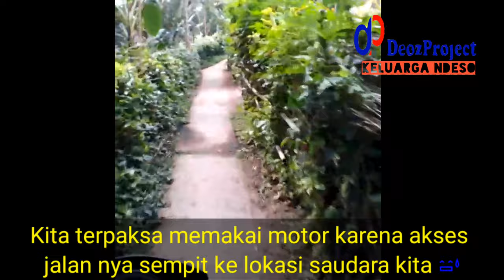EXPLORE BALI 2 KE RUMAH SODARA | DARI DENPASAR KE SINGARAJA VIA PERBUKITAN TABANAN | KETEMU SAYONG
Di hari ketiga Explore Pulau Dewata Bali setelah sebelum nya kita pergi ke Pantai Pandawa dan Bali Continental Jimbaran. Hari ini kita pergi ke rumah sodara di daerah Singaraja kita melewati perbukitan Tabanan bedugul, dengan jalan berbelok belok dan indah, perkebunan cengkeh dan kita bertemu Sayong atau kabut